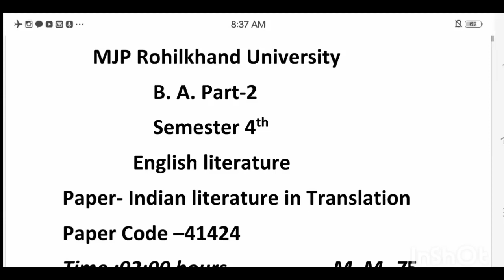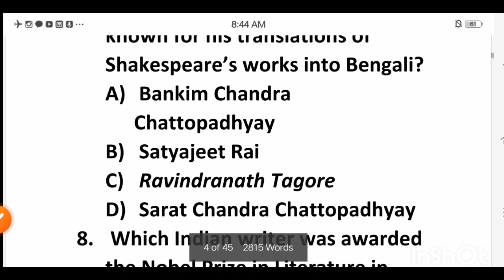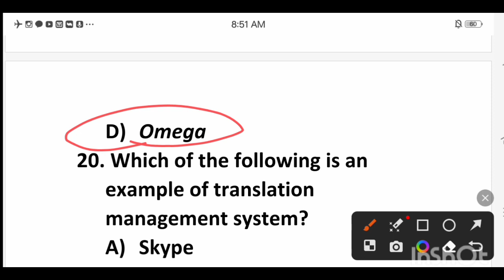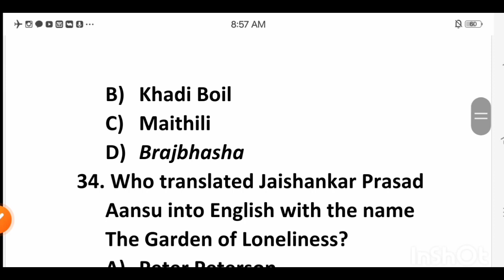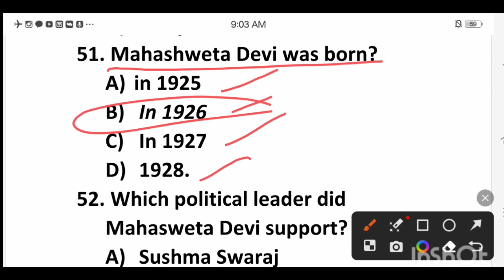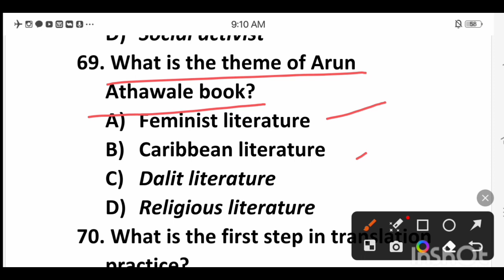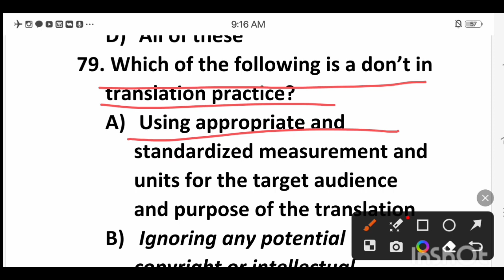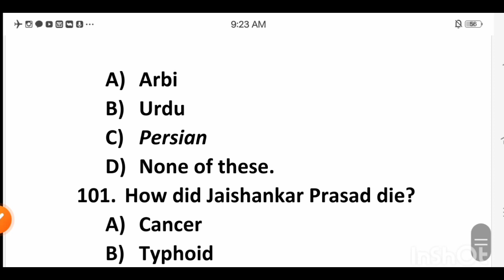B.A.2nd year Semester-4th Solved Model Paper question Paper English-Literature for all & College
Hello friends,
Welcome to my you channel for study
with //hemendra singh lectures
 For you :-
English-Literature super MCQs Part-1
बी. ए. प्रथम वर्ष / वहुविकल्पीय प्रश्न Part-3
link Paper-1st 👆👆👆👆👆Part-2
Indian Literature in Translation
Objectivesolved smodel2023
Semester-4th
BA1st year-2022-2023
English-Literature BA.Semester-4th
Paper-Indian Literature in Translation
Highlights??
Highlights??
 English literature  4th sem question paper 2023
4th semester English literature syllabus
Ba 4th Sem English literature question paper pdf
BA English literature 4th semester Syllabus in Hindi
BA angreji Sahitya  4th Sem question paper
 B.A sem 4 English literature  Book pdf
Ba 4th Sem literature question paper pdf
B.A English literature  4th Sem question paper
MA English-Literature  4th semester Syllabus in Hindi
hitt/hemendra Singh lectures
Follow//Instagram,hemendra yadav 7071